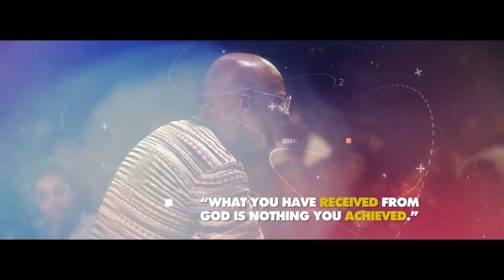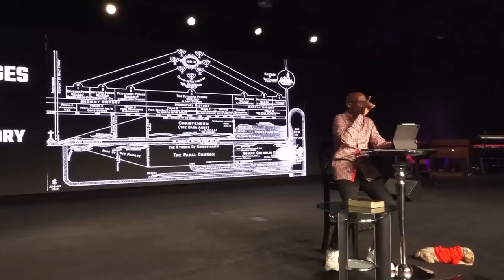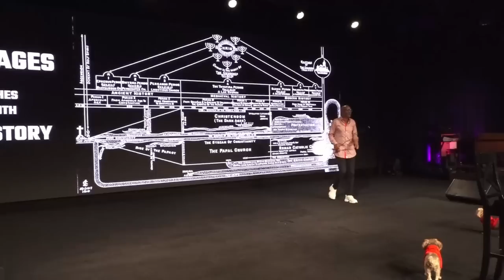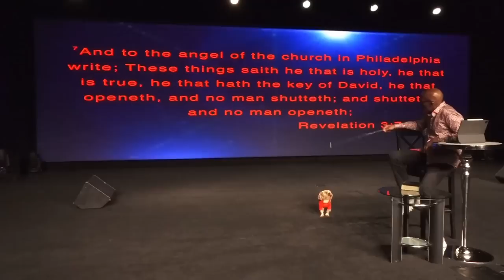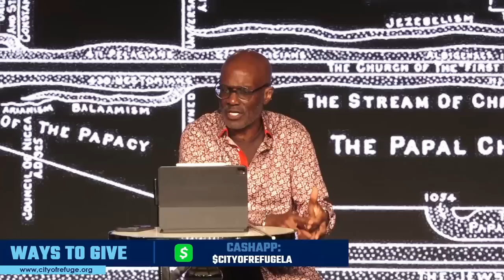BISHOP NOEL JONES - BIBLE STUDY - 07-20-2022